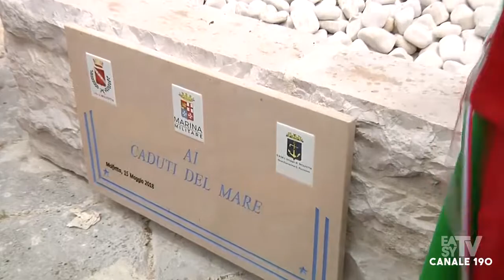MOLFETTA MONUMENTO CADUTI MARINA MILITARE STUDIO 100